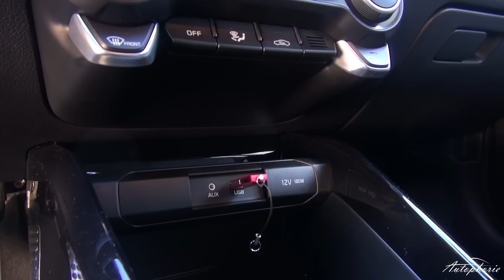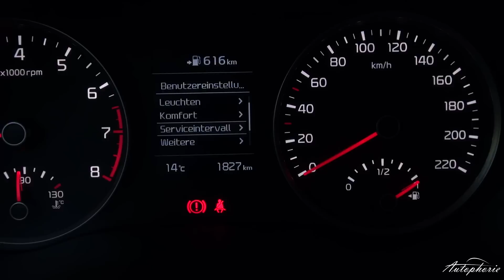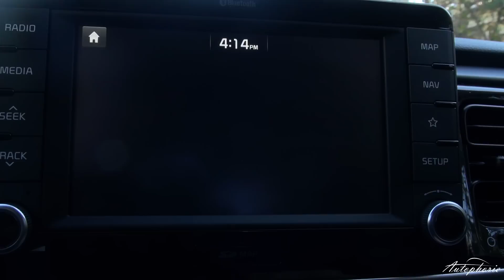2017 Kia Rio Test: 1,2-Liter Sauger (84 PS) und 1,0-Liter Turbo (100 PS) Review - Autophorie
Den neuen Kia Rio gibt es mit diesem Test gleich doppelt. Mit den zwei wichtigen Motoren, dem 1,2-Liter Saugmotor mit 84 PS, sowie dem neuen 1,0-Liter Turbomotor mit 100 PS. Beide Motoren haben ihre Vorzüge, die auch im Fahreindruck behandelt werden.

Dabei lernt ihr auch alles Wichtige rund um den neuen Kia Rio und dessen Verbesserungen im Vergleich zum Vorgänger.

Viel Spaß mit diesem Review

Technische Daten Kia Rio

1.2-Liter
1.248 ccm
62 kW / 84 PS @ 6.000 U/min
122 Nm @ 4.000 U/min
173 km/h VMAX
12,9 Sekunden auf 100 km/h
4,8 l/100km (NEFZ)
109 Gramm CO2 pro km

1.0-Liter Turbo
998 ccm
74 kW / 100 PS @ 4.500 U/min
172 Nm @ 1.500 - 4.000 U/min
186 km/h VMAX
10,7 Sekunden auf 100 km/h
4,5 l/100km
102 Gramm CO2 pro km

Preise Kia Rio

Ab 11.690 EUR (Attract) 1.2-Liter (84 PS)
Ab 13.490 Euro (Edition 7) 1.2-Liter (84 PS)
Ab 16.690 Euro (Spirit) 1.2-Liter (84 PS)
Ab 20.290 Euro (Platinum) 1.4-Liter (99 PS)